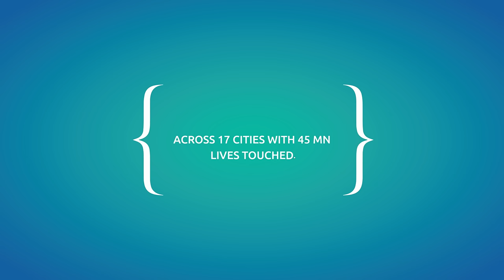Manipal Hospitals is now in Odisha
An expert on your life will always know what works best for you.
As AMRI becomes Manipal Hospitals, complete expertise is what we promise to bring to your city, so that life's always on in Odisha.